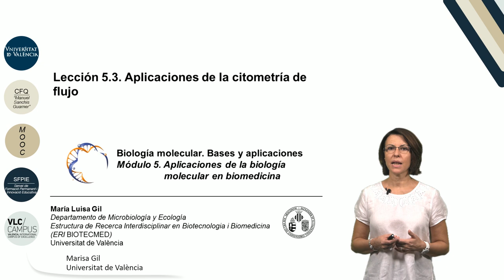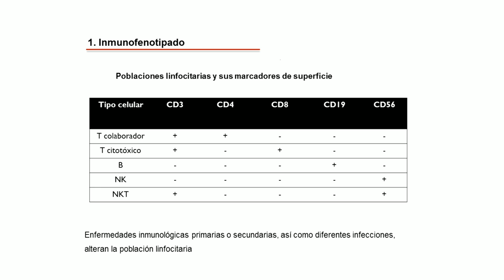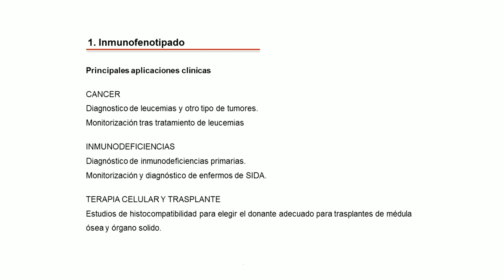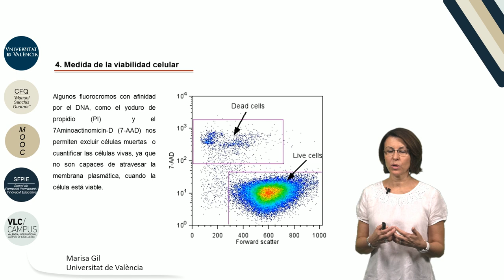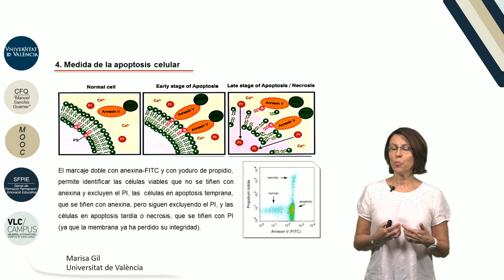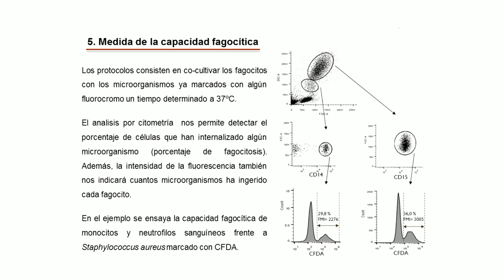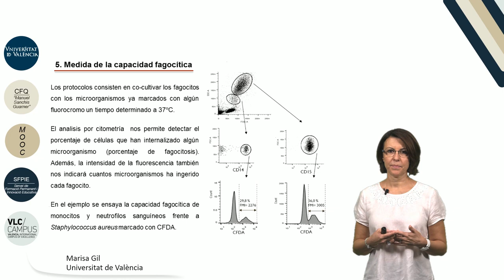5.3. Aplicaciones de la Citometría de flujo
Autor: Gil Herrero, Marisa;Serie: MOOC Biología Molecular Data: 2017 Resum: En este video se explican las aplicaciones de la citometría de flujo que se utilizan con más frecuencia. Se muestran ejemplos de inmunofenotipado por multifluorescencia, medida de la viabilidad o apoptosis celular, análisis del ciclo celular y capacidad fagocitica de leucocitos sanguíneos.  Música: Good mood song by Jerry Sterling; Producció: Servei de Formació Permanent i Innovació Educativa